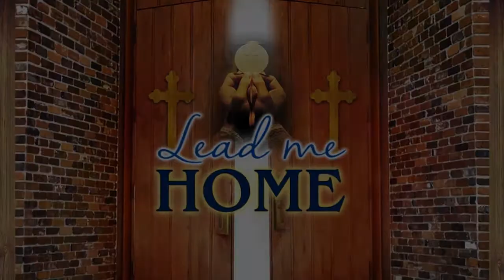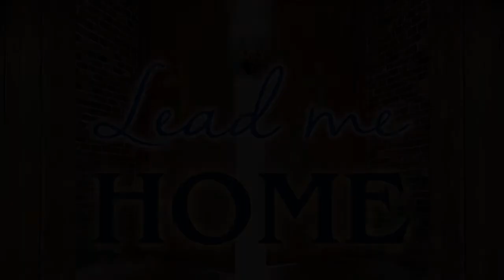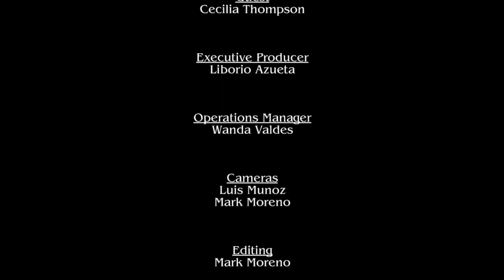Lead Me Home - Cecilia Thompson